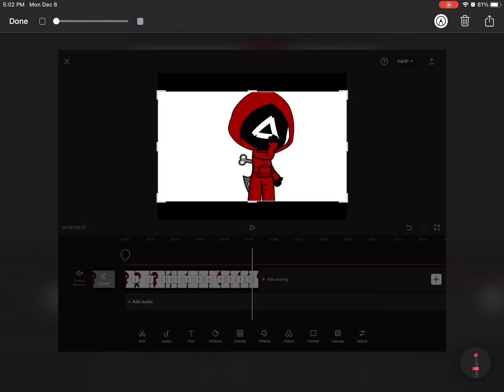That one TikTok trend- {squid game}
Sorry for the “CUT out” part and capcut thingy 🥲